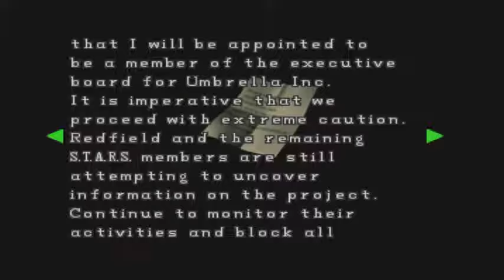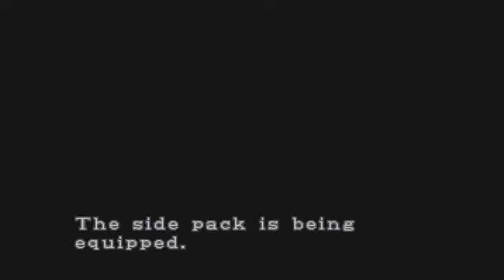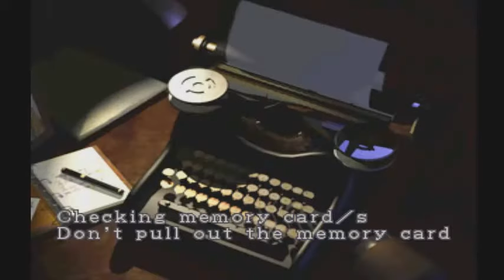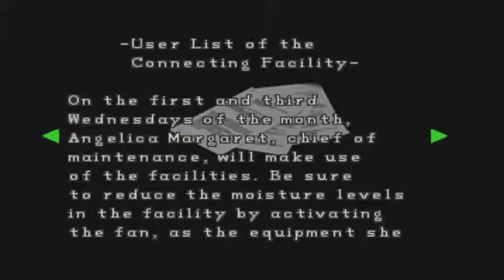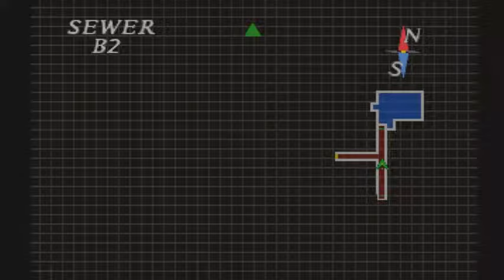Let´s Play Resident Evil 2 #5: Das Monster mit dem Auge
Resident Evil 2 / Resident Evil 2 german / Resident Evil 2 deutsch / Let´s Play Resident Evil 2 / Resident Evil 2 gameplay / Resident Evil 2 walkthrough /

Resident Evil 2 ist ein Spiel von Capcom und erschien im Jahr 1998 für die erste Playstation.

Zwei Monate nachdem was in der Spencer-Villa passiert ist breitet sich das Virus in der Kleinstadt Raccoon City aus. Leon S. Kennedy, ein frischer und junger Polizist beginnt seinen ersten Arbeitstag dort und stellt sofort fest dass irgendetwas nicht stimmt; die Menschen haben sich in Untote verwandelt und laufen durch die Straßen. Was ist hier bloß passiert ? Die Antworten will Leon auf der Polizeistation finden.
Ein Survival Horror Spiel, in dem wir versuchen um jeden Preis aus der Stadt zu fliehen ohne dabei drauf zu gehen. Feste Kamerawinkel sorgen für noch mehr Anspannung und Unsicherheit weil man nicht weiß, was hinter der nächsten Ecke lauert.

Viel Spaß !!!